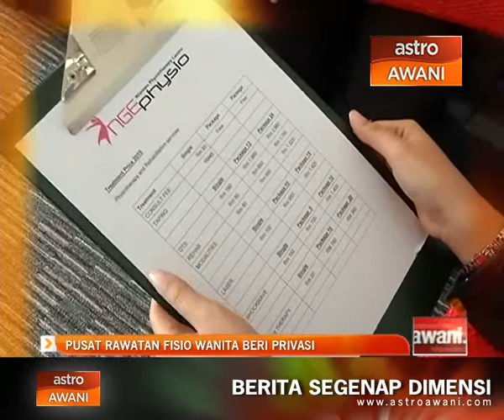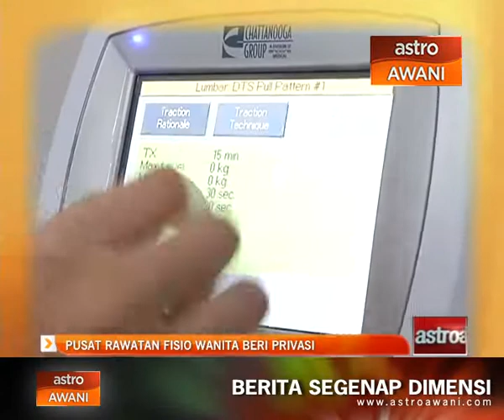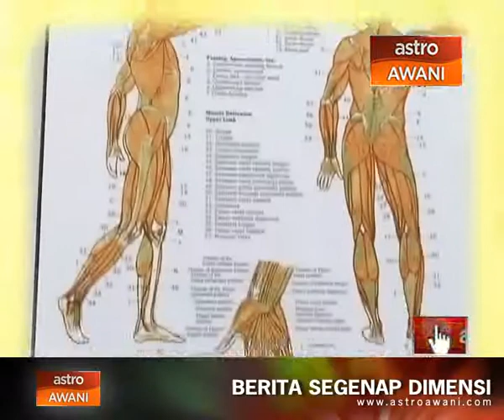Pusat rawatan fisio wanita beri privasi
Permintaan dalam rawatan fisiologi khas untuk wanita semakin meningkat.

Ia menjadi pemangkin kepada pengasas Nursinar Global Enterprise, membuka lebih banyak cawangan dalam perusahaan pusat fisilogi wanita di Lembah Klang.